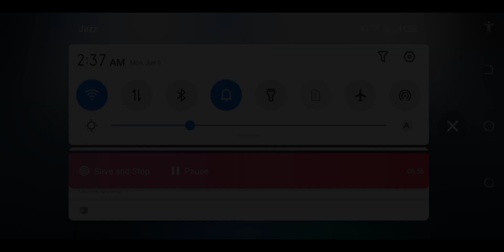[WR] HUG CHESTS OPENING 😱 | Special Prizes it's time running now | War Robots Chests Opening 👍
Can You Enhance Your Robots?

1st ( *You need a This EVENT Crates Opening* )

And After Then Follow This Second Step

2nd de ( _YOU NEED A UPGRADE YOUR T3 AND T4 WEAPONS AND ROBOTS_ - You ARE NO UPGRADE T1 And T2 Weapons And Robots. *And After Then Your Result is You get a Damage, Speed, Durability, and more Things* )

📺 Time Stamps--
👉 0:00 - Intro
👉 0:50 - HUG CHESTS OPENING
👉 4:05 - My Event Rewards Log
👉 4:39 - My bots Weapon Service with New weapons
👉 6:16 - Outro